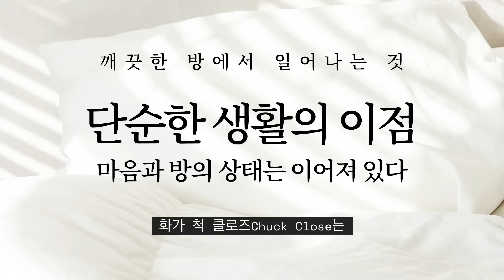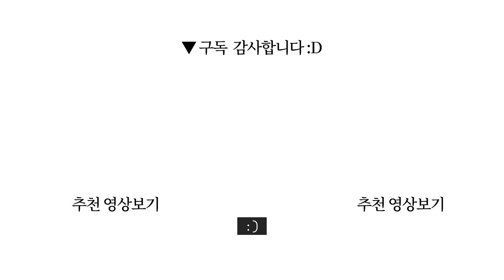단순한 생활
책제목: 나는 습관을 조금 바꾸기로 했다
지은이: 사사키 후미오 / 옮긴이: 정지영 / 펴낸곳: 쌤앤파커스

0:00 시작
10:19 잡담